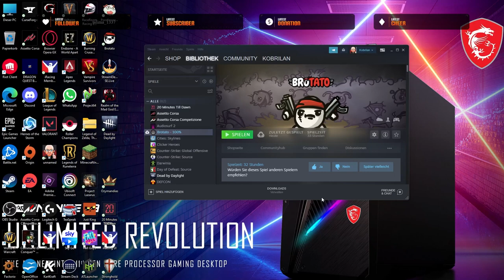Brotato Stream vom 31.10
Ein Raumschiff von der Kartoffelwelt stürzt auf einem Alien-Planeten ab. Der einzige Überlebende: Brotato, die einzige Kartoffel, die mit 6 Waffen gleichzeitig umgehen kann. Während er auf die Rettung durch seine Freunde wartet, muss Brotato in dieser feindseligen Umgebung überleben.